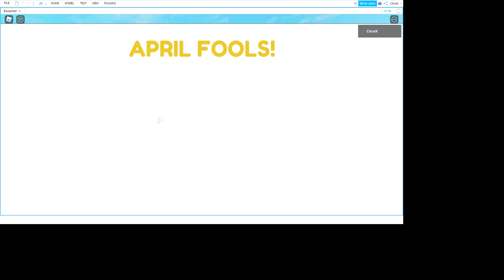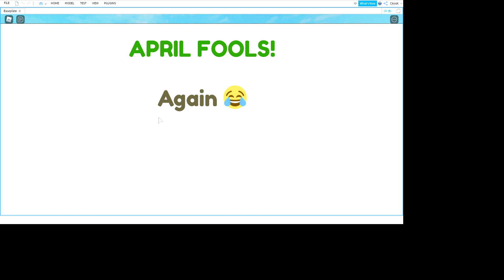Dog Stares At Camera